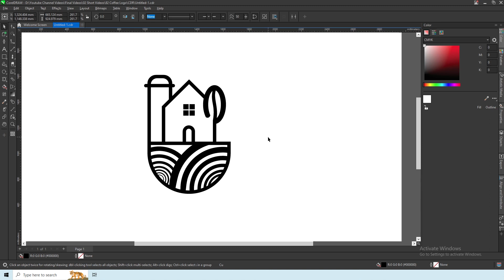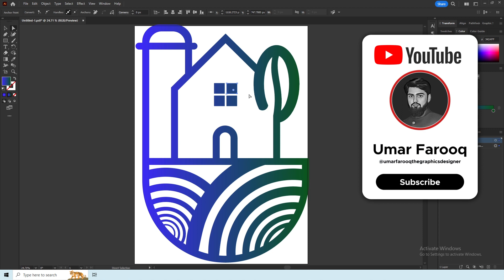How to CorelDraw file convert to Adobe Illustrator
Streamline your design workflow with this tutorial! Learn how to seamlessly convert CorelDraw files to Adobe Illustrator, unlocking compatibility and enhancing your design versatility. Boost your design efficiency today!

_____________________________/SOCIAL LINKS\___________________________________